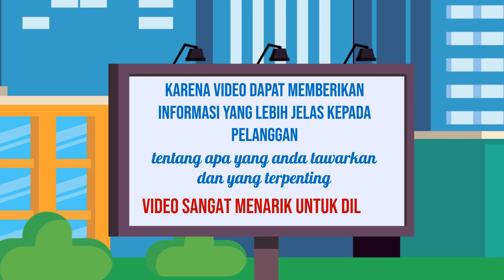Jasa Penjualan Online, Digital di Malang Jasa Edit Konten 24 Jam Ampuh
Jasa Edit Video Promosi / Jasa Penjualan Online, Digital di Malang Jasa Edit Konten 24 Jam Ampuh atau

Daftar Isi
00:00 - Cara Edit Video Iklan dokter mata, dokter mobil kelapa gading, dokter mata jakarta selatan
00:10 - Contoh Iklan Promosi dokter neurologi anak, dokter nefrologi, dokter nenden, dokter naturopati
00:30 - Contoh Video Promosi dokter ortopedi, dokter obgyn,
00:40 - Contoh Konten Branding dokter obgyn, dokter onkologi
00:50 - Resep Makanan dokter spesialis anak, dokter spesialis kulit, dokter spesialis anak, dokter spesialis kulit